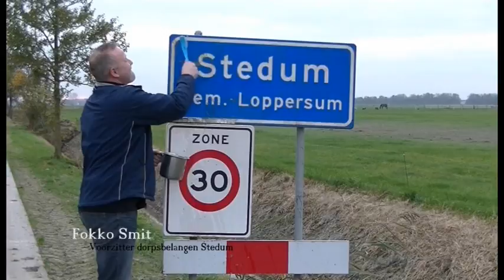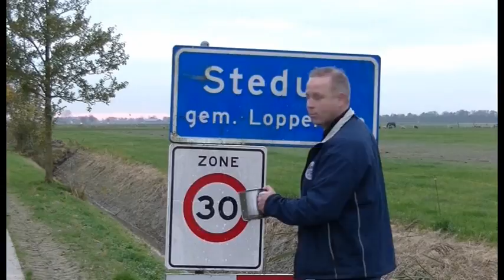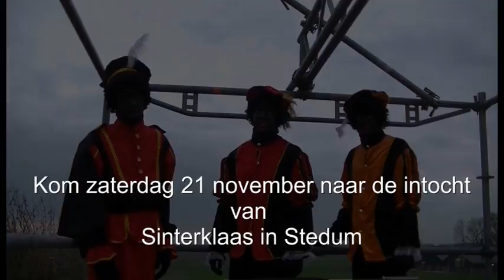Sinterklaas naar Stedum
Sinterklaas komt zaterdag 21 november naar Stedum. Maar de feestcommissie maakte zich nogal zorgen of het allemaal wel goed komt.
De laatste tijd stonden er naast diverse woningen in het dorp enorme stellages die te maken hadden met onveilige schoorstenen. Zou het wel goedkomen met het sinterklaasfeest in Stedum? De voorzitter van dorpsbelangen heeft contact opgenomen met Henk Kamp over de status van de schoorstenen.